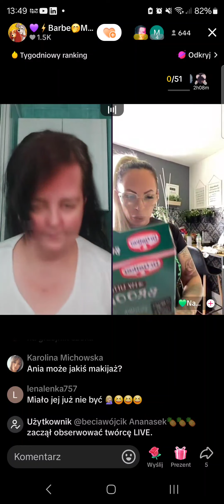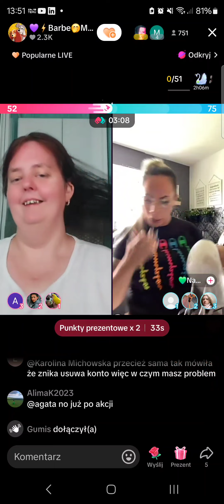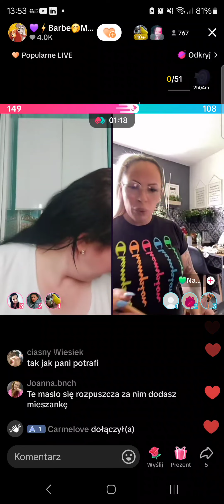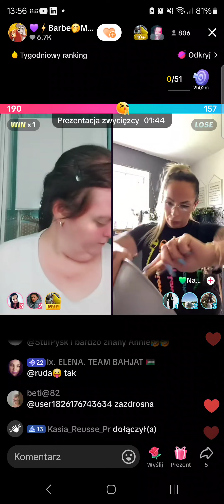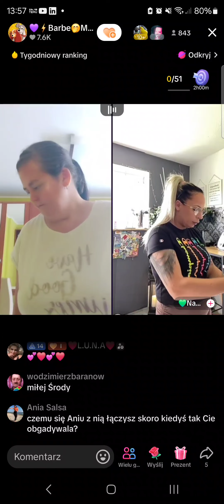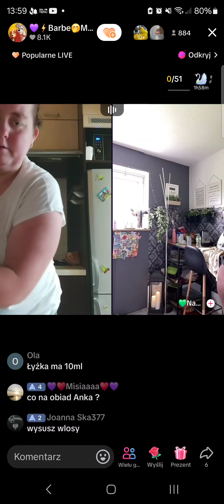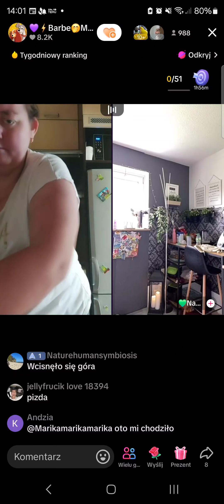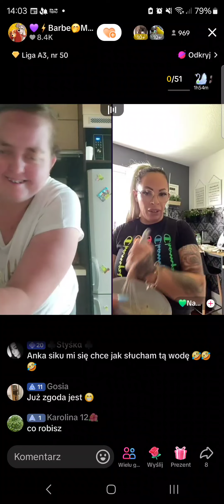Cukrowa Anka z umytymi włosami na TikTok z 2 października 2024: bitwy z Naomi